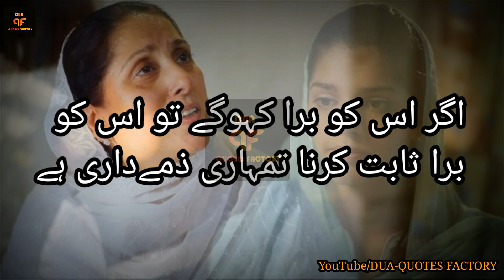Why do you take responsibility for someone else? | Quotes About Mother | Deep Lines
Kisi ko acha kahoge to acha sabit karna uss ki zimmedaari hai
Agar Kisi ko bura kahoge to uss ko bura sabit karna tumhari zimmedaari hai